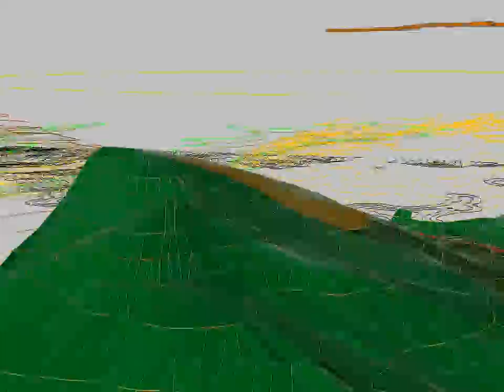Views Circling San Albino 3D Model